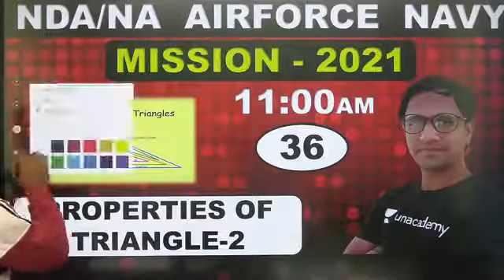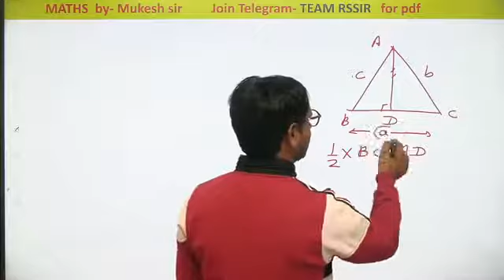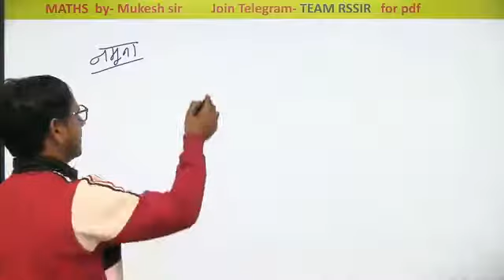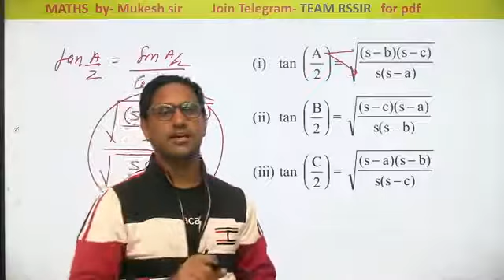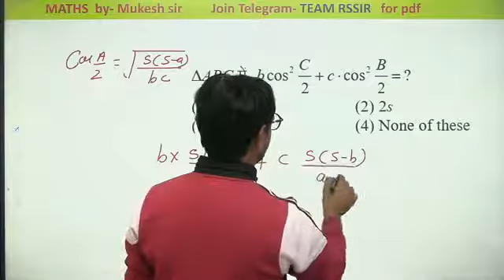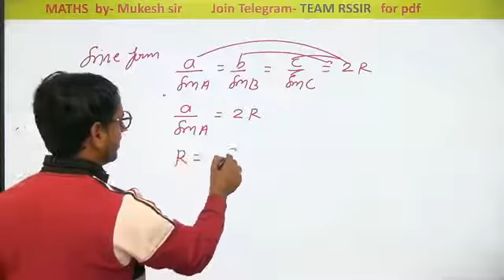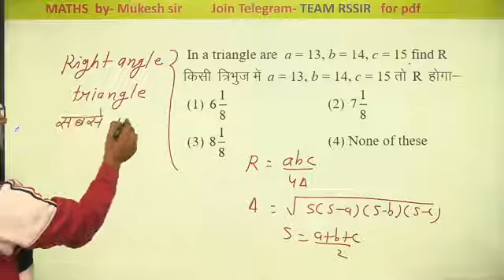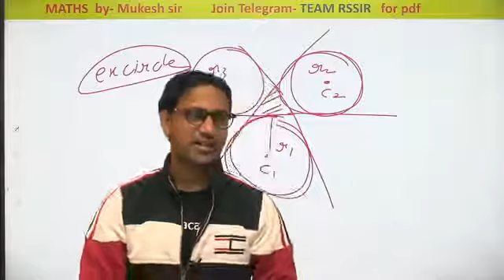(MATHEMATICS_ PROPERTIES OF TRIANGLE-II"_#CLASS-36);"__#MISSION_BATCH_2021/MUKESH-SIR)